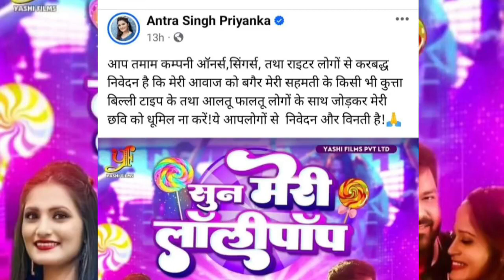अंतरा सिंह प्रियंका पवन सिंह को बोली कुता || अंतरा सिंह प्रियंका पवन सिंह के उड़ाई धाजिया